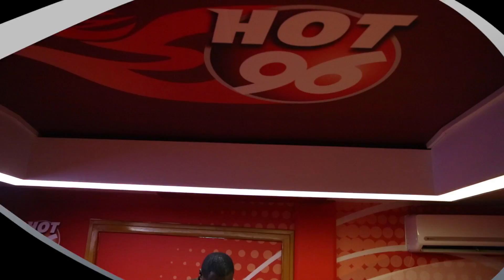KaySwitch's a Manchester United Soccer fan